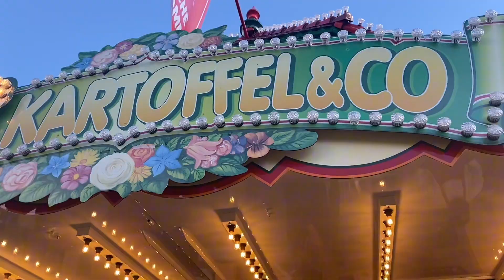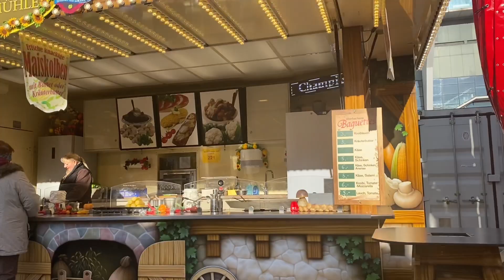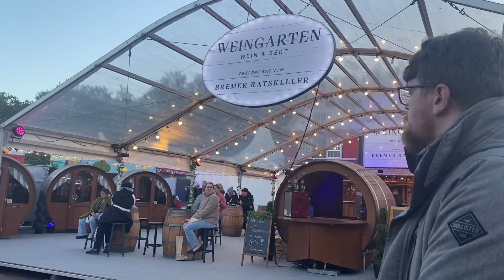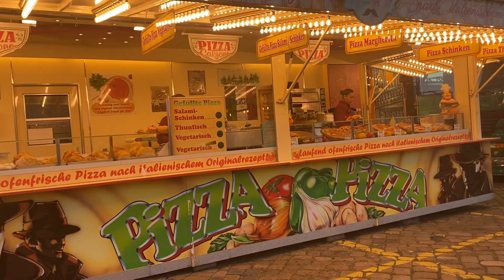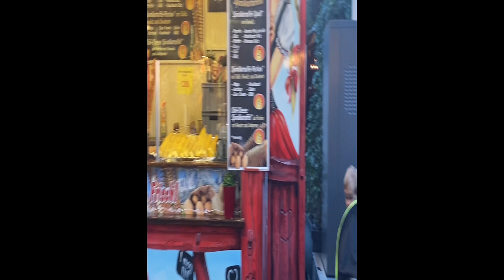PROBANDO COMIDA CALLEJERA ALEMANA 🇩🇪/ trying German street food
hola todos bienvenidos a este canal mi nombre es Valeria y estoy documentando mi vida en vlogs solo con el fin de tener bonitos recuerdos con mi familia y ver cómo mi niño crece , también estaré creando algunos videos diferentes como tags o challenges y hauls , espero que Lea guste mucho este canal y me ayuden subscribiendose y dando like a los videos Muchas gracias por ver nos vemos en el próximo video